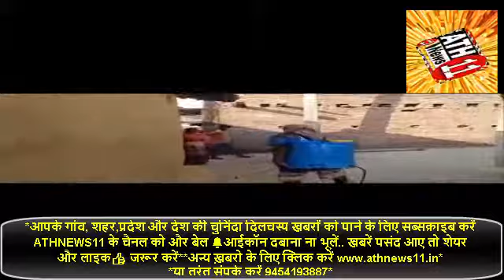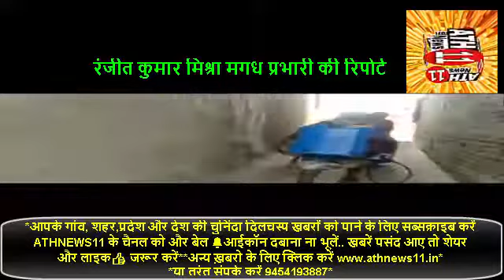ATHNEWS11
मुखिया संघ के अध्यक्ष अरविंद कुमार मिश्रा ने इस महामारी से निपटने हेतु आमस में सेनेटाइज का छिड़काव कराना शुरू किया।

आमस–[रंजीत कुमार मिश्रा मगध प्रभारी की रिपोर्ट.]आमस प्रखण्ड के ग्राम पंचायत आमस में मुखिया संघ के अध्यक्ष अरविंद कुमार मिश्रा के द्वारा कोरोना वायरस के इस महामारी में आमस पंचायत ग्राम में सेनेटाइज  का छिड़काव कराना शुरू कर दिया है मुखिया संघ के अध्यक्ष अरविंद कुमार मिश्रा ने बताया कि हम इसलिए छिड़काव करवा रहे हैं ताकि हमारे पंचायत स्वच्छ एवं सुंदर बना रहे।उन्होंने ग्रामीणों को इस महामारी से निपटने के लिए बताया और कहा कि हम इस महामारी से तभी लड़ सकते हैं जब तक हम सभी लोग मिलकर अपने आप को सुरक्षित रहेंगे। इसलिए हम एक-दूसरे को इस महामारी में मदद कर सकते है।उन्होंने लोगो को बताया कि हमें अपने घर में हांथ साबुन से धोना चाहिए,और हम सभी को एक दूसरे से दुरी बनाऐ रखना चाहिए,भिड़ भाड़ वाले जगहों पर नहीं जाना चाहिए। क्योंकि इस से हम सभी को वायरस फैल सकता है। ऐसे मुखिया से पुरे जिले के सभी पंचायत प्रतिनिधियों को सिख लेने की आवश्यकता है। मुखिया अरविंद कुमार मिश्रा ने पंचायत के हक में और ऐसे कठीन परिस्थितियों में गांव के लिए मसिहा बनकर आए और बहुत ही सराहनीय कार्य किया।

 ☎Whatsapp पर हमारी खबरें देखने के लिए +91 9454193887 नम्बर को Save कर अपना नाम और शहर का नाम लिखकर message करें.